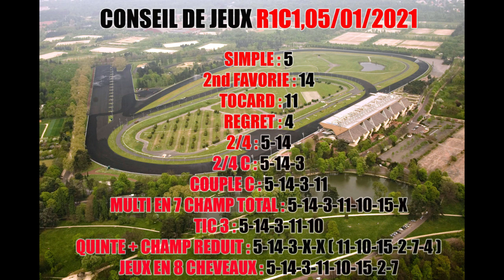PRONOSTIC ECRIT PMU TURF QUINTÉ + DU JOUR MARDI 5 JANVIER 2021 VINCENNES R1C1